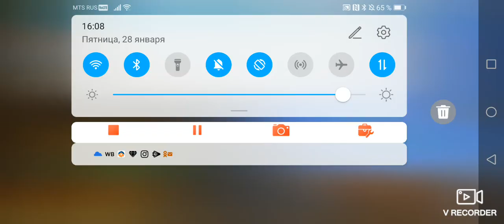Minecraft russia game play #968